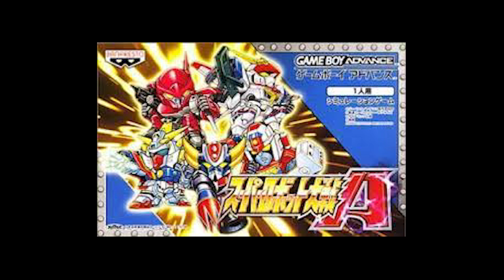สารานุกรมเหล็กไหล Super Robot Wars / รีวิว SRW A หินจัดในตระกูล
สารานุกรมเหล็กไหล Super Robot Wars  / รีวิว SRW OE การขายแบบดาวน์โหลด
หนังสือสารานุกรมเหล็กไหลแบบ Ebook ซื้อได้ที่
หนังสือที่รวบรวมเรื่องราวทั้งหมดของเกม Super Robot Wars ตั้งแต่ภาคแรก จนถึง ภาคปัจจุบัน (30)
ข้อมูลหุ่นยนต์ทุกภาคกว่า 200 ตัว
รีวิวเกมแบบครบทุกภาค
และบทวิเคราะห์เนื้อเกมจากเกม
วิธีเอายูนิตลับของทุกภาค
สารานุกรมที่รวบรวมข้อมูลหุ่นยนต์ให้คุณได้มากที่สุด